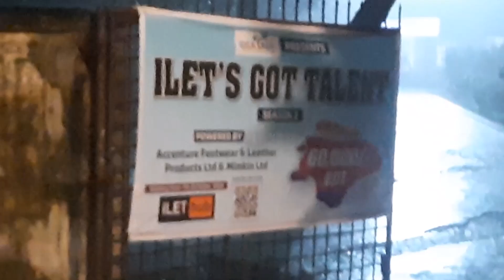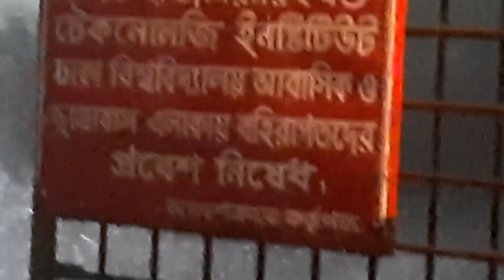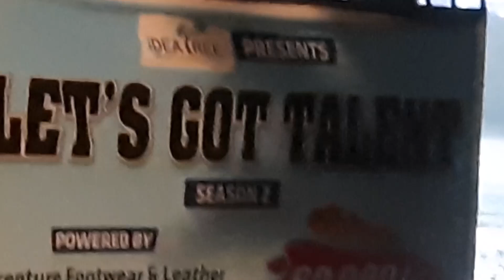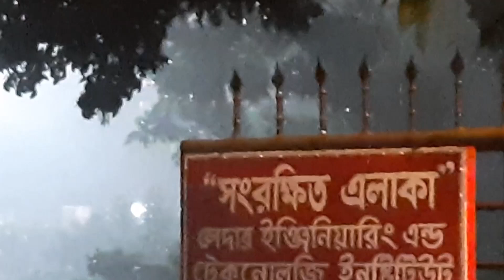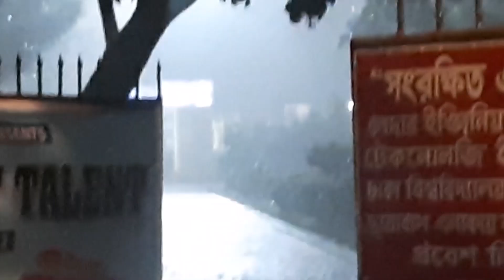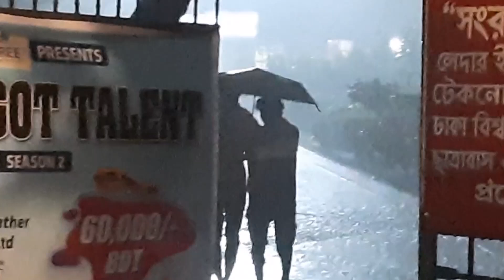আল্লাহ পাকের নিকট আশ্রয় চাই এবং অতিবৃষ্টি অনাবৃষ্টি থেকে |monitor-i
অতিবৃষ্টি অনাবৃষ্টি থেকে আমরা মহান আল্লাহ পাকের নিকট আশ্রয় চাই | মুমিনের কাছে বৃষ্টির রয়েছে নতুন বার্তা। পবিত্র কোরআন ও হাদিসে বৃষ্টির উপকারিতার কথা এসেছে। ইরশাদ হয়েছে, ‘আমি ভূপৃষ্ঠকে বিস্তৃত করেছি, তাতে পর্বতমালা স্থাপন করেছি এবং তাতে সব ধরনের নয়নাভিরাম উদ্ভিত উৎপন্ন করেছি।’ (সুরা : কাফ, আয়াত : ৭)

স্বাভাবিকভাবে বৃষ্টি মহান আল্লাহর পক্ষ থেকে বিশেষ অনুগ্রহ। তবে অতীতে অনেক জাতি বৃষ্টির আজাবে ভুগেছিল। নুহ (আ.)-এর জাতিকে অতিবৃষ্টির মাধ্যমে ধ্বংস করা হয়েছিল। ইরশাদ হয়েছে, ‘অতঃপর তিনি রবকে ডেকে বললেন, আমি তো অসহায় হয়ে পড়েছি, আমাকে সাহায্য করুন। অতঃপর আমি আকাশের দরজা প্রবল বর্ষণের জন্য উন্মুক্ত করে দিই।